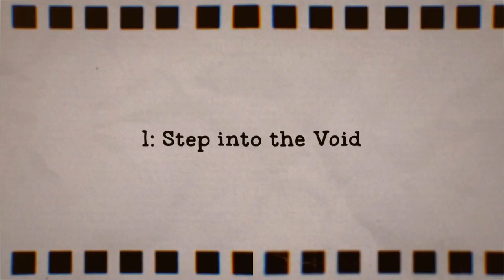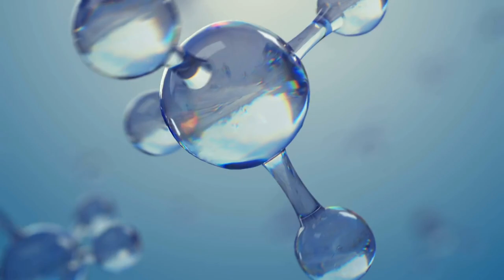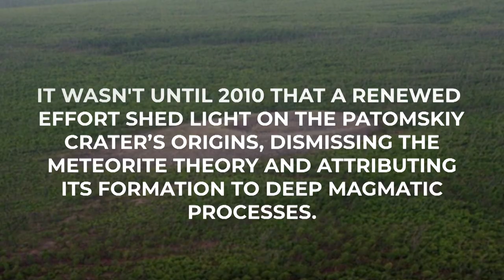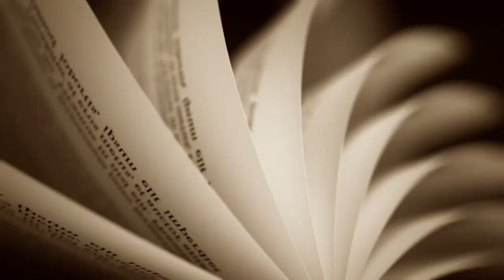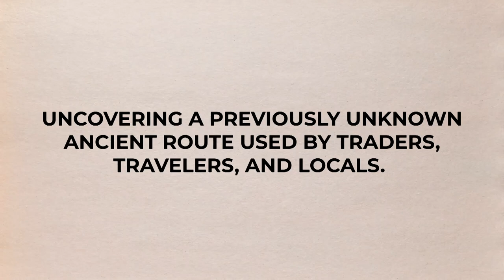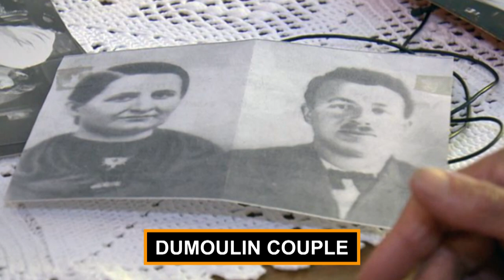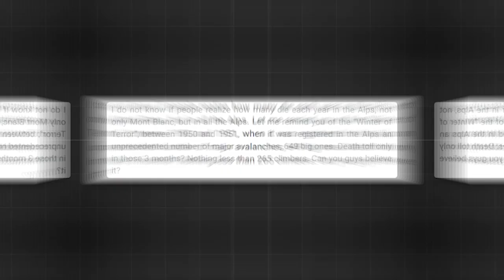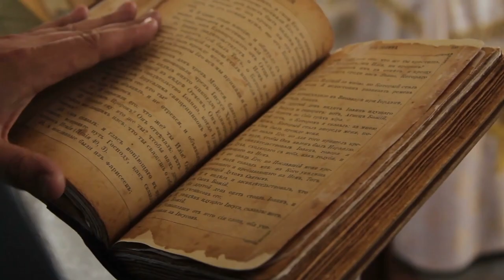Mountaineers LOST THEIR SPEECH When They Discovered THIS High in Mountains! Top 20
Mountaineers Were Speechless When They Found THIS High in the Mountains! Top 20

Hello, mountain enthusiasts! Today, we embark on an exhilarating journey to explore the breathtaking secrets hidden within the majestic mountains. From daring architectural wonders to ancient artifacts and mysterious legends, our countdown of the top 20 discoveries is sure to leave you in awe. So, let's dive into the wonders that make mountains so much more than just towering peaks.